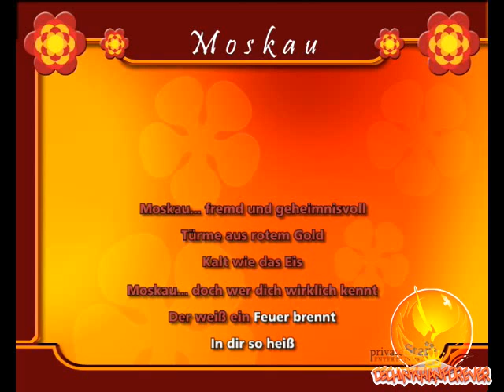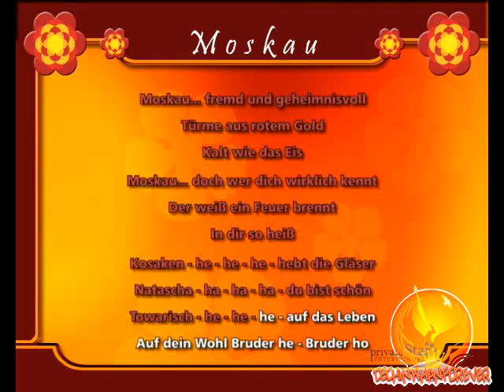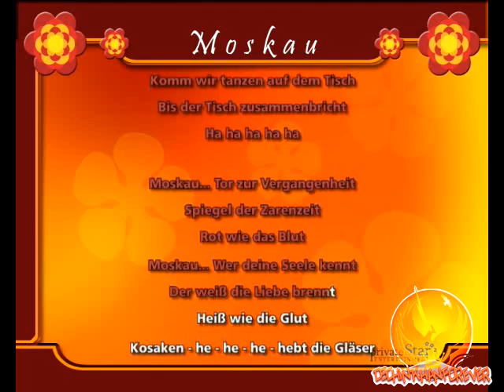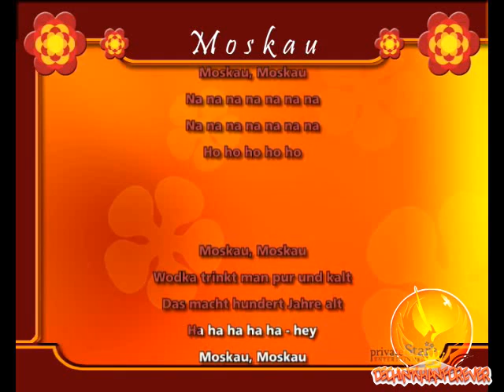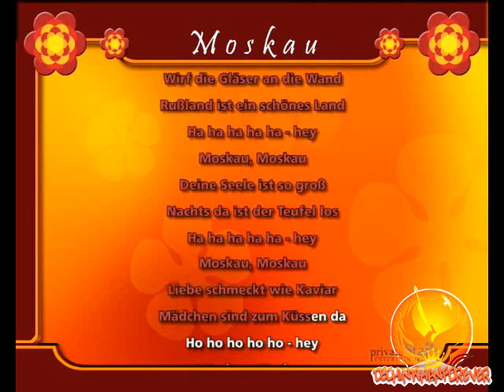Karaoke - Moskau (Dschinghis Khan)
Karaoke - Moskau

Karaoke Deutsche Kultschlager Vol. 1 (Karaoke DVD)